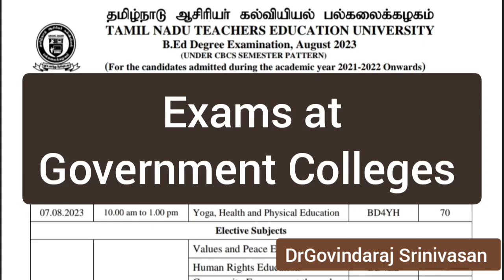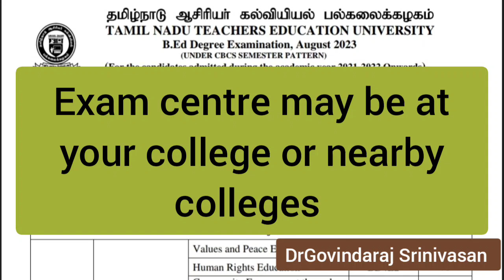B.Ed/M.Ed மாணவர்களுக்கு Exam Centre பற்றிய நற்செய்தி|DrGovindaraj Srinivasan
TNTEU Controller of Examination released a circular that the examination centre fixation.